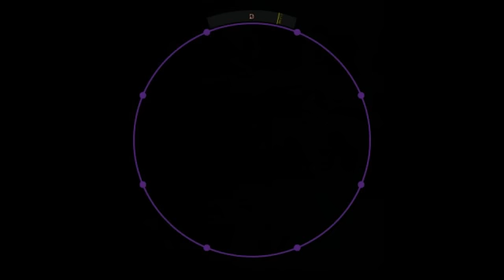maimai ORANGE [MASTER] Unhappy Refrain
アンハッピーリフレイン
紫 (11) › (12)
BPM 205